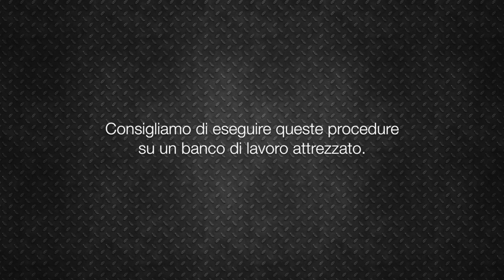🇮🇹 Istruzioni assemblaggio Differenziale Herero4x4 DIY 🇬🇧 Assembly Air Locker Differential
🇮🇹 ‼️‼️ ATTENZIONE ‼️‼️ PRIMA DI INIZIARE IL VIDEO ATTIVA I "SOTTOTITOLI" PER LE ISTRUZIONI DI MONTAGGIO.
🇮🇹 DIFFERENZIALI HDC 100-21 Linea SHD
ACQUISTA ORA!!:

🇬🇧 ‼️‼️ ATTENTION ‼️‼️ BEFORE STARTING THE VIDEO ACTIVATE THE "SUBTITLES" TO VIEW THE ASSEMBLY INSTRUCTIONS BY CLICKING ON SETTINGS AND CHOOSING YOUR LANGUAGE.
🇬🇧 DIFFERENTIALS HDC 100-21 SHD Line